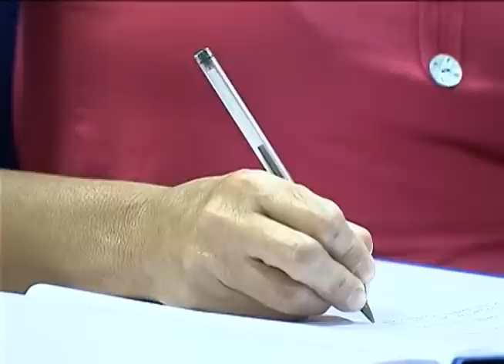Fundo de Amparo ao Trabalhador terá orçamento de R$ 62 bilhões em 2013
NBR NOTÍCIAS - 08.10.12: O Fundo de Amparo ao Trabalhador (FAT) terá orçamento de R$ 62 bilhões em 2013. O benefício é responsável pelo pagamento do seguro desemprego e abono salarial. Além disso, financia cursos de qualificação para trabalhadores por meio de parcerias com Serviço Nacional de Aprendizagem do Transporte (Senat), por exemplo. O FAT é formado por recursos das contribuições mensais pagas pelas empresas ao Programa de Integração Social (PIS).